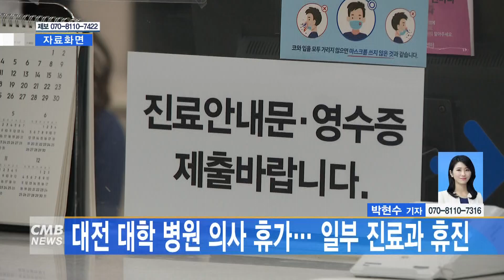[대전뉴스] 대전 대학 병원 의사 휴가... 일부 진료과 휴진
[아나운서]
의료계의 집단 휴진이 예고됐던 18일, 대전 대학 병원의 의사가 휴가를 냄에 따라 일부 진료과의 진료가 중단됐습니다.

[기사]
충남대병원은 감염내과와 비뇨기과, 신경과, 호흡기․알레르기 내과 등 4개과 의사가 휴가를 가 휴진됐습니다.

대전 상급종합병원에서는 충남대병원이 263명 가운데 46명, 건앙대병원은 181명 가운데 10명이 휴가계를 제출했으며, 휴가 인원을 제외한 다른 의료진들은 정상 외래 및 진료를 진행했습니다.

앞서 대전에서는 지역 30병상 미만 의원 1,124곳 가운데 4.3%에 해당하는 48개 의원이 대전시에 휴진을 사전 신고한 바 있습니다.